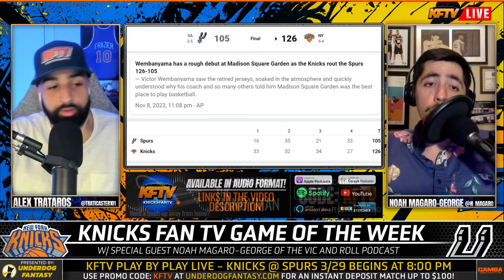New York Knick vs San Antonio Spurs Game Of The Week Preview | Presented By Undergdog Fantasy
New York Knick vs San Antonio Spurs Game Of The Week Preview. Welcome back, Knicks Nation! In this week's game preview, we dive deep into the exciting matchup between the New York Knicks and the San Antonio Spurss . Joining us is none other than  .

 As the anticipation builds, don't miss out on the engaging conversation and expert insights shared in this Game of the Week Preview. Hit that thumbs up button, share the links, and let us know your predictions in the comments below.

️ Can't catch the show live? No worries! Download the audio version on your favorite platforms like Apple Podcasts and Spotify to stay updated on all the basketball action.

KFTV TWITTER:

 / knicksfantv
CP's TWITTER:

 / cpthefanchise
KFTV IG:

 / knicksfantv
CP's IG:

 / knicksfantvfb

THE NBA REPORT SOCIALS:
TNR DISCORD:

TNR TWITTER:

 / teamnbareport
TNR IG:

 / teamnbareport
TNR CHANNEL:

PODCAST LINKS!